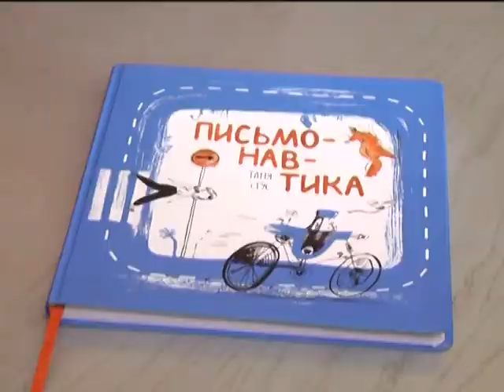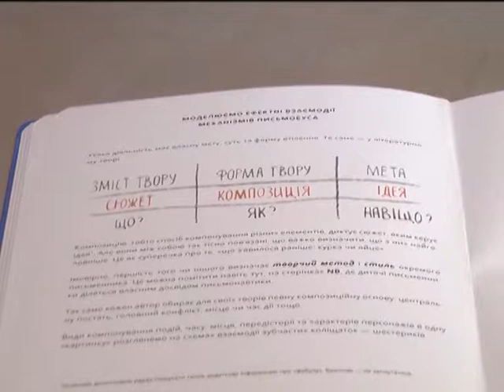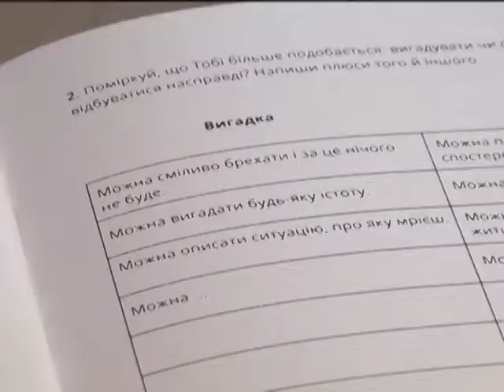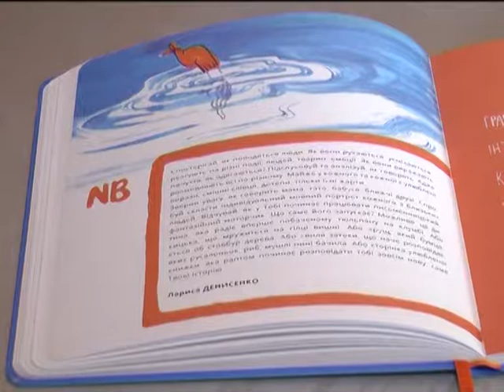Книжкова полиця (Письмонавтика)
і Юлія Білик-Пташинська
Інструкція для творців.